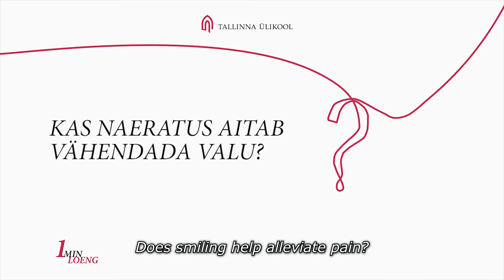1 Minute Lecture: Does smiling help alleviate pain? (Avo-Rein Tereping)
A sincere smile adorns a person. But as it turns out, not only. Avo-Rein Tereping, project manager of the TLU Laboratory of Experimental Psychology, explains how smiling helps alleviate pain.